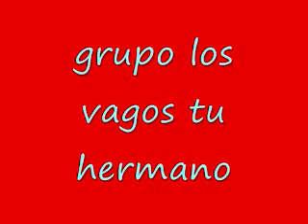Los Vagos - Tu hermano.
Los Vagos